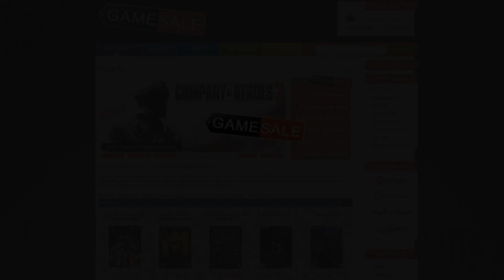Kaspi hraje Farming Simulátor 2013 - 13.Díl Vánoční rychlovka (HD)